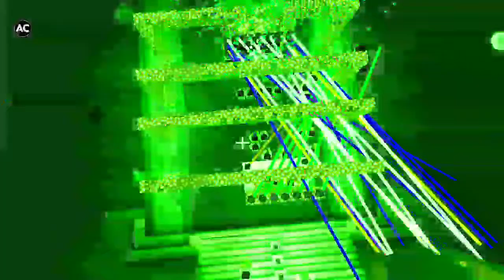Mahashivratri special in Minecraft 🙏 | Jay Bholenath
#38)_👑JethalalVSbade👑TarakMehtakaulta chashmaMinecraftepisode
#42)_Janmashtami🍯MinecraftDhyandeJaiJawan10TharGokuldhamsocietyMinecraftepisode👍🙏
howtodownloadtrainmodin🚉🚄(Minecraft)
#47)_Janmashtami🍯MinecraftDhyandeJaiJawan10TharGokuldhamsocietyMinecraftepisode_👍short
Taarak Mehta ka ooltah chashmah setup

Oggy and the Cockroach setup

Gokuldham society interior setup

Shin-chan cartoon setup

Doraemon setup

Baal veer setup

Mr Indian hacker setup

Nythpet gaming setup

Techno gamer gaming setup

Lokesh gamer setup